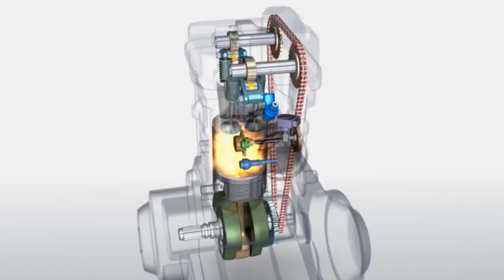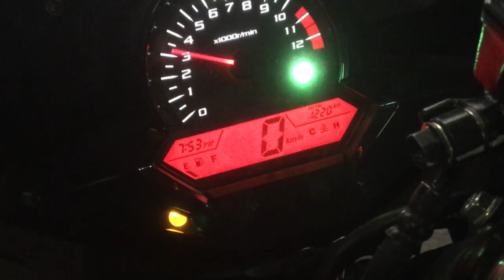Test Honda CBR 300 2018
Gato Barbery probó la nueva Honda CBR 300 y nos cuenta cuales son los puntos positivos y negativos del nuevo producto de la marca japonesa, con la ayuda de nuestro tester invitado, Esteban Grimalt.